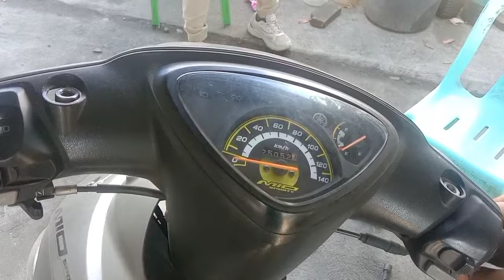MIO SPORTY PALYADO☑️BAKA ITO ANG DAHILAN?